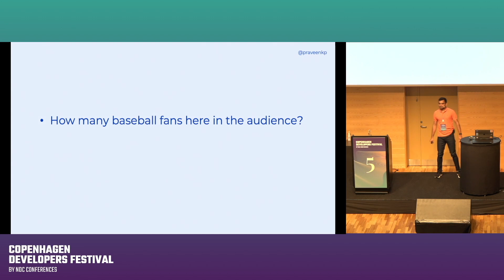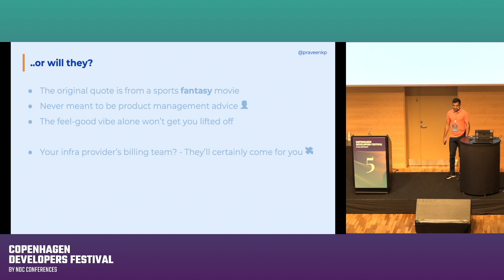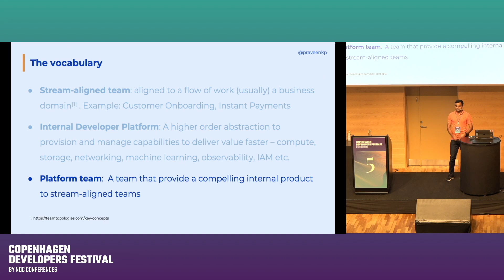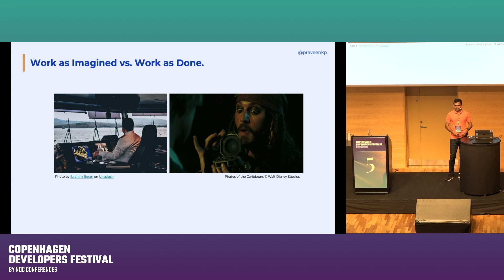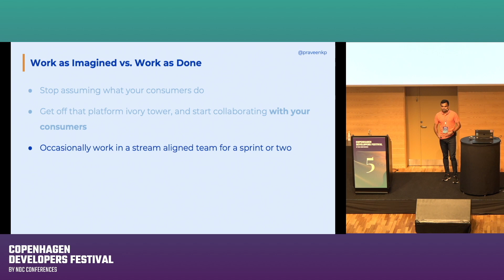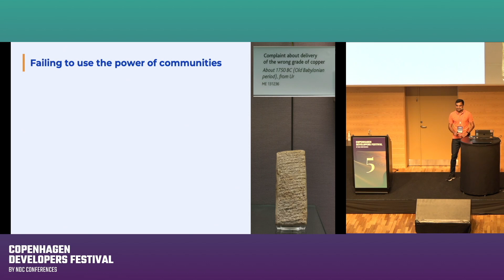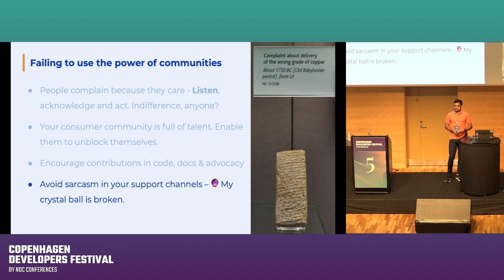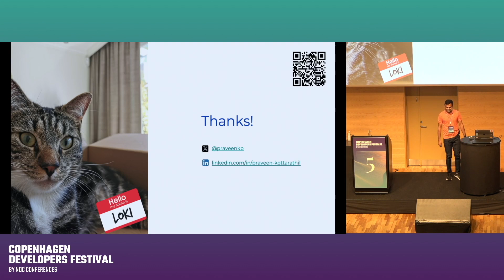Paved roads to hell: Antipatterns of platform engineering efforts - Praveen Kottarathil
This talk was recorded at NDC's Copenhagen Developer's Festival.

Internal Developer Platforms and paved roads to production(aka Golden Paths) is all the buzz in medium to large sized enterprises this season. It's all about providing a great developer experience, enabling self-service and accelerating the journey of ideas-to-production. What could possibly go wrong?? Right? In this talk, Praveen outlines some of the horrors he either has witnessed, heard or both.